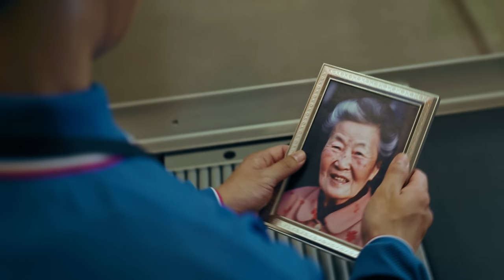Balming Tiger - UP! (Official Video)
'January Never Dies' full-album out now.

Cast
Koo Kyohwan
Omega Sapien, bj wnjn, Mudd the student, sogumm, Chanhee Hong, San Yawn, Abyss
Location support  IKEA (Gwangmyeong)

Production  Boring Studio
Director  Lee Suho
Creative Director  San Yawn
Producer  Lee Seokjun
Assistant Director  Lee Sohyun
PA  Hwang Hyunjin, Kim Changmin, Jeon Sehoon, Lee Kyoungjin, Choi Sujeong

Edit  Lee Suho, Yoon Junhee
VFX  Kim Hanbin
Sound Design  Unsinkable
Storyboard  Lee Sooyeon
Production Coordinator  Henson Hwang

Director of Photography  DQM
1st  Lee Dain
2nd  Bae Ilho
3rd  Choi Yunjong

Lighting Director  Oh Jonghwan
1st  Kim Hyunggyun
2nd  Lee Kyunghwan
3rd  Jeong Heewook
3rd  Nam Taehyeon

Art Director  mumU-kim
Art team  Lim Mori, Oh Jieun

Sound Crew  Kim Gahohn, Lim Jay
Sound Editor  Kang Onewoo

DRAGON Special Effect
Representative  Park Choulyoung
Head of Department  Oh Wonjun
Head of Department  Park Jaesung
Head of Department  Seol Chongyoung
Team Leader  LeeJunhak
Team Member  Kim Wontae

Stylist  Park Sunyong
Styling Assistant  Lee Daeun, An Lianne, Lee Yejin, Won Heejin
Hair  Hong Junsung
Make up  Han Maeum

*Music Production
Executive Producer  San Yawn
Writer(s) Omega Sapien, Mudd the student, sogumm, bj wnjn
Producer(s) San Yawn, Unsinkable, bj wnjn
Guitar  Hasegawa Yohei
Guitar & Bass  chiyoonhae
Guitar & Bass Recorded by  chiyoonhae @81-1 studio
Guitar  Jae Lee
Drums  INWOO
Mixed by  Dave Hammer
Mastered by  Norman Nitzsche
Sound Supervised by  JNKYRD

Artwork  GOODNEWSFORBADGUYS
PR & Promotion  Henson Hwang
A&R  Abyss
Management by  DooRooDooRoo Artist Company
Genie Kang, Hyezine Lee, Daekyu Lim, Dayoung Kim, Woongki Park, Junhwan Choi, Yuna Yun, Seoyoun Choi, Sojung Kim
Released by  Balming Tiger